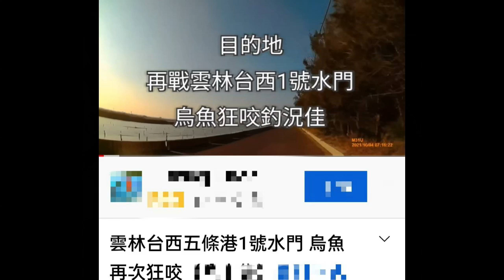【阿賢爸】愛釣魚 Ep.57 最近最熱門釣點 終於來到雲林台西五條港1號水門 (珠鉤釣法阿賢爸大咬釣組) [半字幕]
字幕字體:
open 粉圓

字幕字體:
open 粉圓